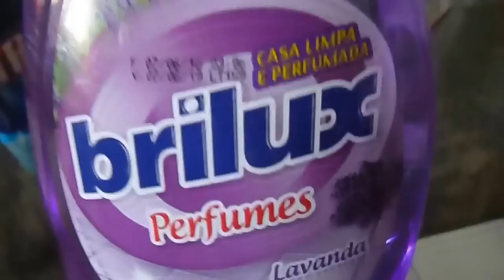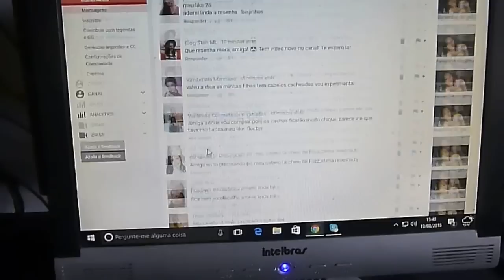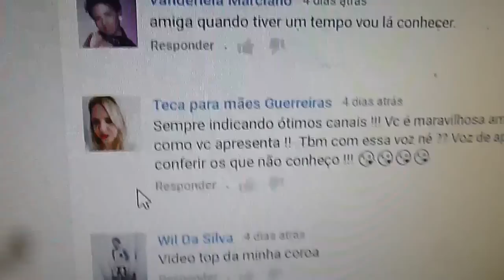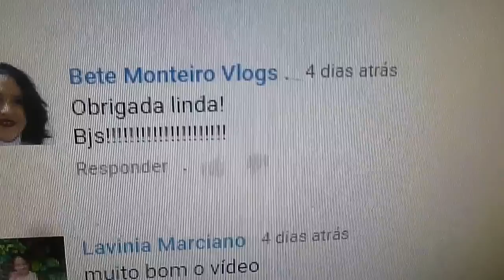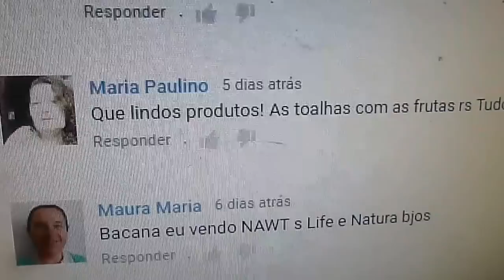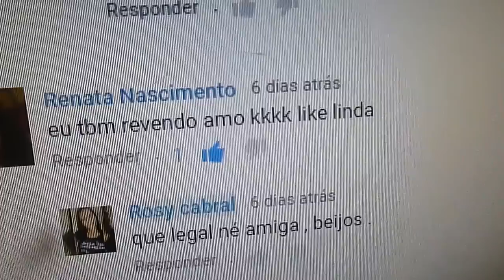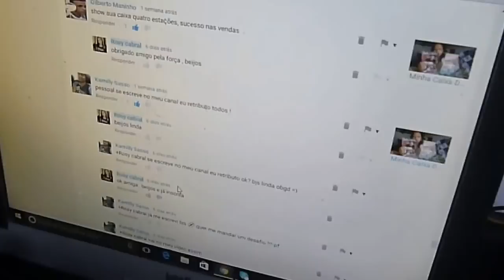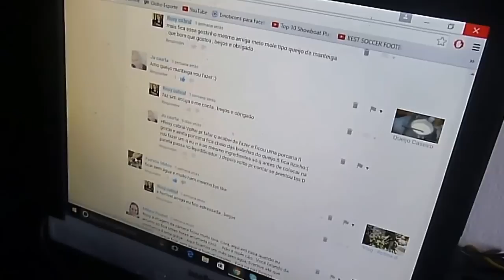Rotina de Dona de Casa Vlog Final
Oi amores mais um vídeo a continuação  do vlog de rotina espero que gostem , beijos e fiquem com Deus .